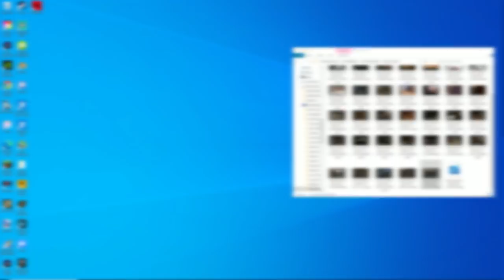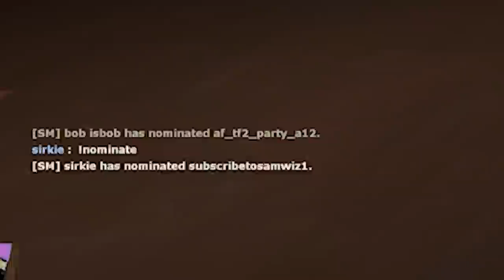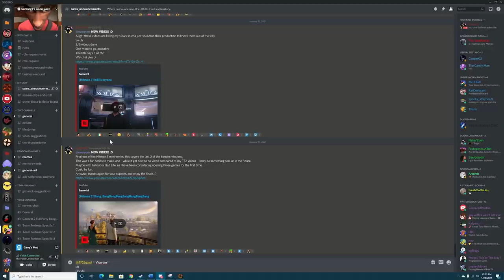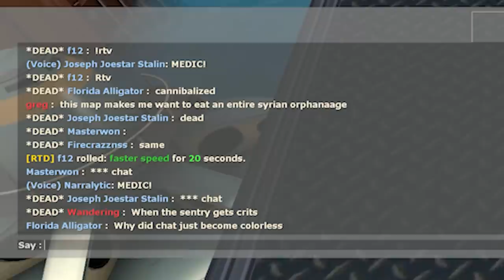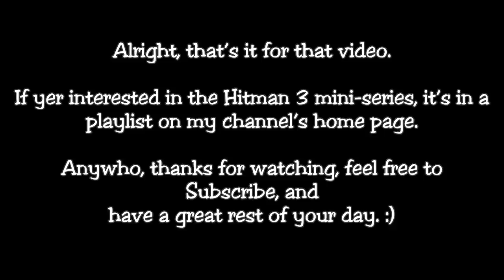[TF2] Florida Mann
Crocodiles, Alligators, SCP-682... they're all the same thing, really. Scaly tooth bois from Florida.
Man, why does Florida exist?
If we were to cut Florida off of the U.S. and send them floating into the ocean would anyone really notice?
Flexit lmao